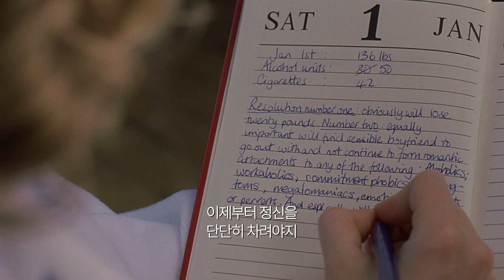[브리짓 존스의 베이비]끝나지 않는 다짐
브리짓 존스
새 삶 살기 프로젝트?!